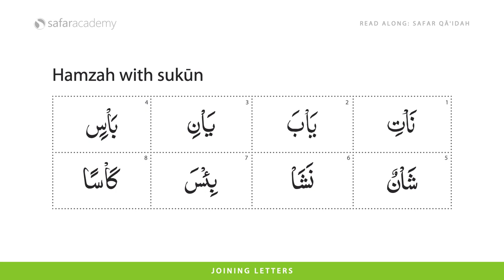📖 Level 7 - Hamzah with Sukun (Page 95) | Safar Complete Qaidah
Looking to improve your Quran recitation at home? Read Along with Safar Academy is here to support you with short demos from the Safar Learn to Read Series.

This unique series draws from numerous Quran learning books from around the world. It contains many innovative features based on over 20 years of collective experience gained by teaching students at Safar Academy weekend schools.

*FREE Resources*

* Safar Publications *

Credits:

Reciter - Qari Zaid Tarapuri
Narrator - Qari Gulfraz Khan